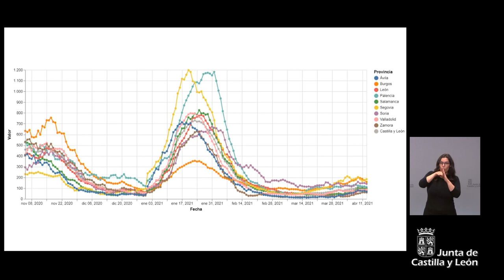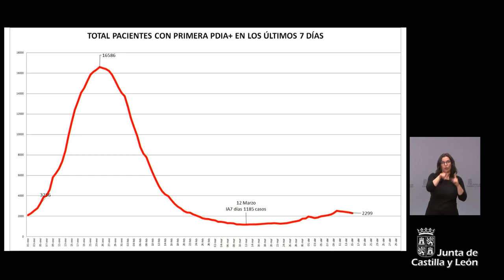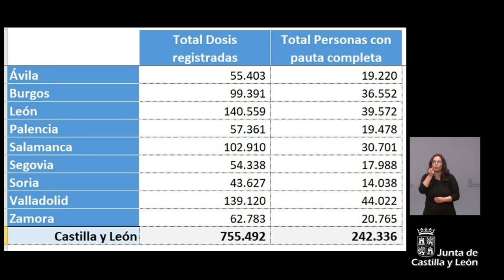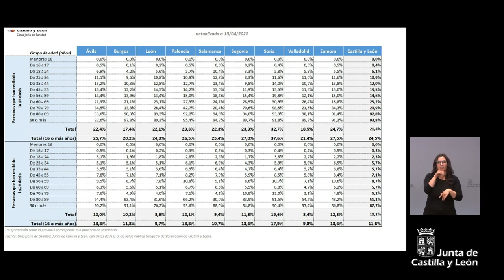15/04/2021 Rueda de Prensa tras el Consejo de Gobierno de CyL